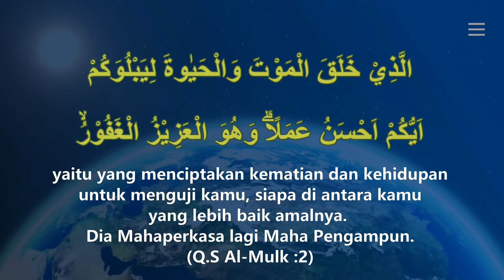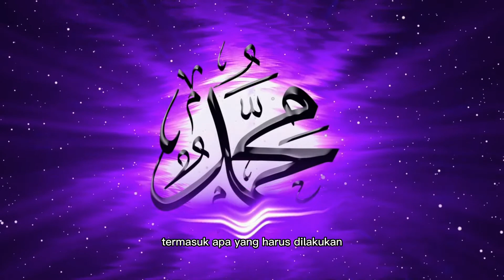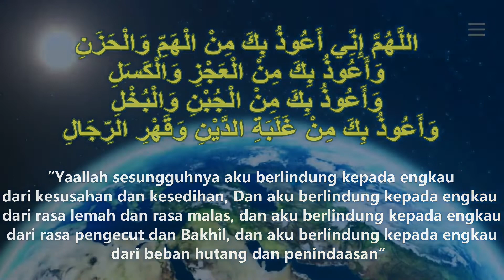Kisah Nabi ajarkan Doa kepada sahabat untuk Membayar Hutang dan apa yang terjadi setelahnya.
Kisah Rasulullah mengajarkan Doa Bayar Hutang kepada sahabat, dan apa yang terjadi setelahnya.

Kita hidup didunia ini tidak akan pernah luput dari ujian demi ujian yang allah berikan pada kita, tujuanya tentu saja agar kita diuji siapa yang lebih baik amalannya. Ini sesuai dengan firman allah almulk ayat 2:
ۨالَّذِيْ خَلَقَ الْمَوْتَ وَالْحَيٰوةَ لِيَبْلُوَكُمْ اَيُّكُمْ اَحْسَنُ عَمَلًاۗ وَهُوَ الْعَزِيْزُ الْغَفُوْرُۙ
 yaitu yang menciptakan kematian dan kehidupan untuk menguji kamu, siapa di antara kamu yang lebih baik amalnya. Dia Mahaperkasa lagi Maha Pengampun.
Akan tetapi pantas kita bersyukur, karena untuk melalui semua itu, rasulullah telah mencotohkan cara caranya. Termasuk apa yang harus dilakukan ketika tertimpa beban hutang. Berikut adalah kisah Rasulullah SAW mengajarkan doa untuk membayar hutang kepada salah satu sahabat dan apa yang terjadi setelahnya. Simak videony sampai habis, semoga kita semua diberi kefahamaan.

kisah nabi
kisah nabi muhammad
kisah nabi muhammad saw singkat
apakah hikmah dari mempelajari kisah nabi ismail
Doa Bayar Hutang